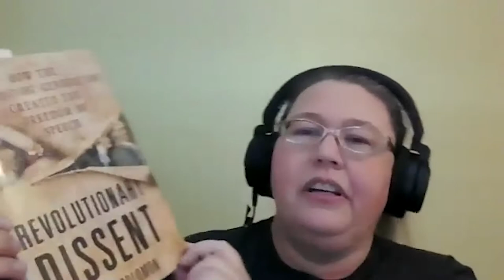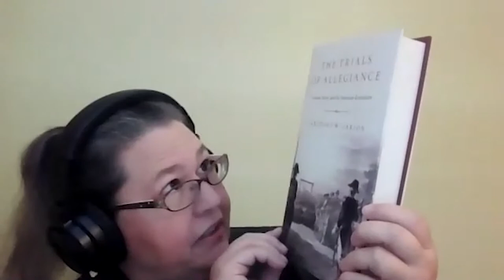Jury Rights Day 2021 Presentation: Jury Duty Is for Heroes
In celebration of Jury Rights Day 2021, FIJA Executive Director Kirsten C. Tynan gave an extended version of her 2020 TED Talk, entitled "Jury Duty Is for Heroes". In this hour-long presentation, she shared details of numerous cases where jurors have or could have made a significant difference in the life of the people accused by government of wrongdoing.

Some resources mentioned in the talk:
Jury Rights Day 2021 page with the Penn trial transcript: